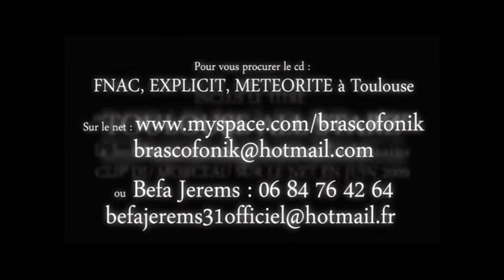TOULOUSE ALL STARZ - MAKING-OF N°5 KAID (GAZARIMES)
LE PROJET WEAPON ZERO/TOULOUSE ALL STARZ